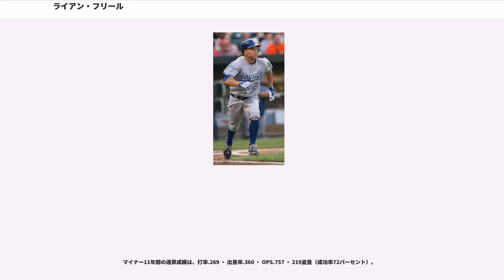ライアン・フリール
ライアン・ポール・フリール（Ryan Paul Freel , 1976年3月8日 - 2012年12月22日）は、アメリカ合衆国フロリダ州ジャクソンビル出身の元プロ野球選手（外野手、内野手）。右投右打。

ビッグレッドマシン時代のピート・ローズを髣髴とさせる、闘志を前面に押し出したアグレッシブなプレー・スタイルが身上。ファーニーの愛称で、地元ファンから愛された。

6月2日、セントルイス・カージナルスから14巡目（全体362位）でドラフト指名を受けるが、これを拒否。契約には至らず。

翌6月1日、トロント・ブルージェイズから10巡目（272位）でドラフト指名を受け、6月12日契約が成立しプロ入り。この年からマイナーリーグ（ショート・シーズンA級）でプレーを始める（65試合出場）。

入団後の道のりは決して平坦なものでは無く、6年間はマイナー暮らしが続く。、A+・AA・AAA級合計で96試合 ・ 打率.299 ・ 13本塁打 ・ 44打点 ・ 出塁率.376 ・ OPS.875 ・ 32盗塁と頭角を現すと、プロ7年目となる2001年（平成13年）4月4日にメジャー・デビューを果し、翌4月5日にはセンター前に初安打を放っている。わずか9試合の出場にとどまるが2盗塁を記録し、スピードの片鱗をうかがわせた。だが壁は厚く、その後3年間はもっぱらマイナー暮らしに明け暮れる。

はタンパベイ・デビルレイズに、翌はシンシナティ・レッズに移籍。

本格的にメジャーに定着したのは、レッズへ移籍して2年目となる。143試合に出場の上、37盗塁（リーグ4位）・8三塁打（同5位）・内野安打22本・バント安打8本と持ち前のスピードを存分に発揮、10年目にしてスタメンの座を掴んだ。なお、死球数もリーグ8位にランクしている。

レギュラー2年目のは、6月と8月に左足と右ヒザの負傷により二度にわたって故障者リスト入りするなど、アクシデントに襲われ出場数が減少したが、ほぼ前年同様の安定した数字を刻んだ。レッズの選手が2年連続で30盗塁以上をマークしたのは、バリー・ラーキン（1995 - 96）以来。7月27日には、球団記録の1試合5盗塁を決めている。

は、キャリアハイの30二塁打・8本塁打をマークし、3年連続36盗塁以上を決めた。レッズの選手が3年連続で35盗塁以上をクリアしたのは、エリック・デービス（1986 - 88）以来。9月21日には左手親指を骨折、そのままシーズンを終える。

4月16日、2年間の契約延長が成立。前年までは守備位置が固定されず、二塁手・三塁手・左翼手・中堅手・右翼手など、日替わりポジションで出場するユーティリティープレイヤーであったが、当年は中堅手の定位置確保にほぼ成功しかけていた。
しかし5月28日に頭部と首を打撲、7月3日に復帰したものの8月には右ヒザ内視鏡手術を受けそのまま全休と、不本意なシーズンに終わった。

はコーリー・パターソンとジェリー・ヘアストン・ジュニアの加入、ジェイ・ブルースの台頭によって出場機会が限られたものになり、6月4日には右ハムストリングを負傷し、故障者リスト入り。
2008年（平成20年）12月10日、他のマイナー2選手とともにボルチモア・オリオールズのラモン・ヘルナンデスとトレード。

5月8日、シカゴ・カブスのジョーイ・ギャスライトとトレード。7月6日に金銭もしくは後日発表選手とのトレードでカンザスシティ・ロイヤルズへ移籍。8月5日にロイヤルズから戦力外となった。

は、独立リーグであるアトランティックリーグのサマセット・パトリオッツでプレーした。

2012年（平成24年）12月22日、フロリダ州ジャクソンビルの自宅で、銃で自殺した。。

スピードとクイックネス（初動の速さ）、選球眼を兼ね備えたスラッシュ・ヒッター（俊足巧打）。2004年にメジャー定着してから2006年までの3シーズンは、毎年36個以上の盗塁を決めていた。打席内ではボールを鋭く見極め、その3年間は出塁率.363以上の高水準をキープしていた。走攻守三拍子取り揃えたユーティリティープレイヤーだが、本人は「中堅手がもっとも自分に合っている」と語る。中でもこだわりがあるプレーはダイビ...